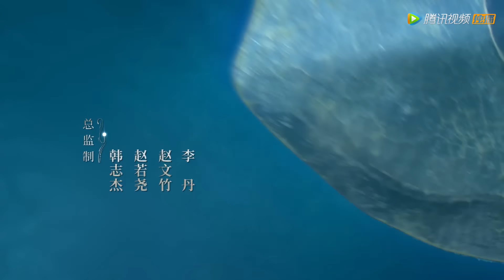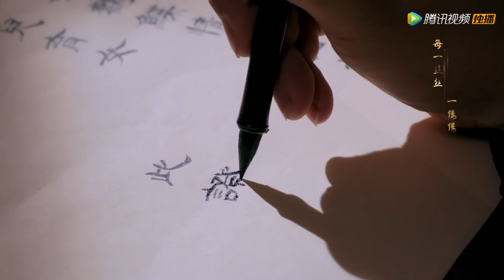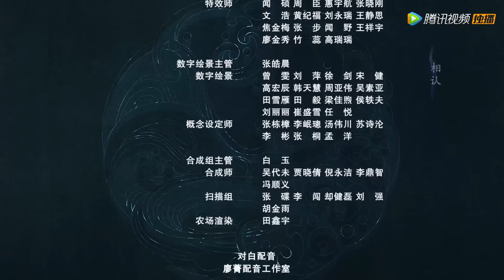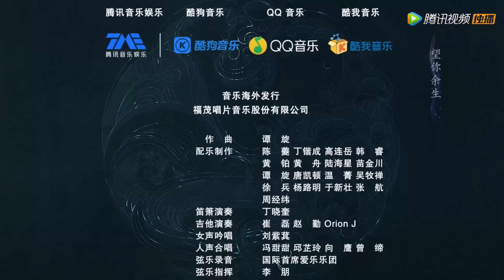ENG SUB【斛珠夫人 Novoland: Pearl Eclipse】EP45 双向奔赴，此生不负（杨幂、陈伟霆）